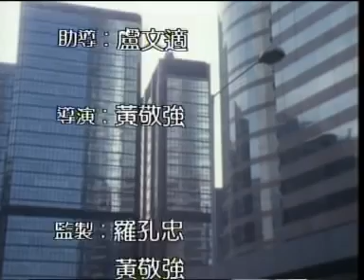獅子山下1987：老夫老妻